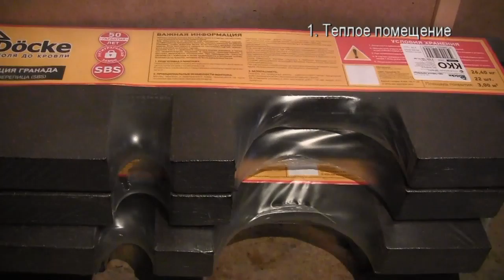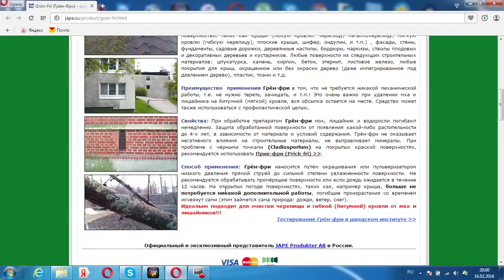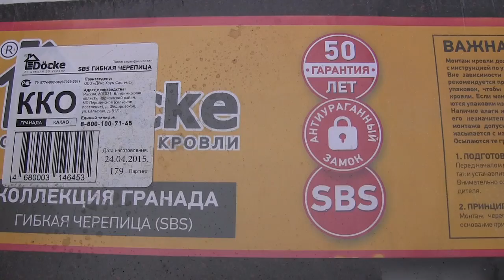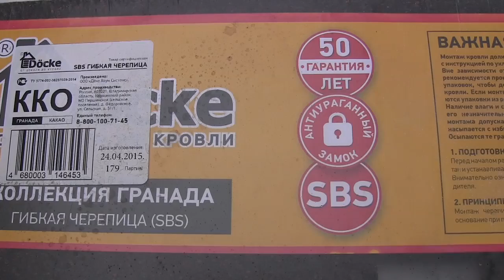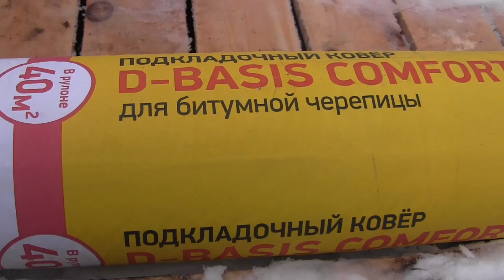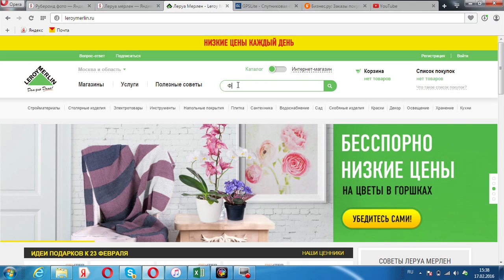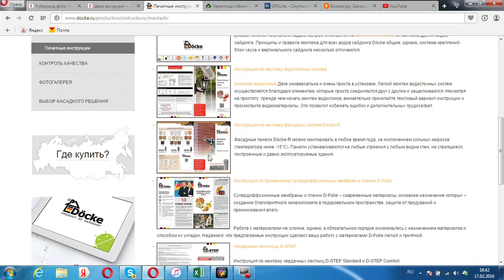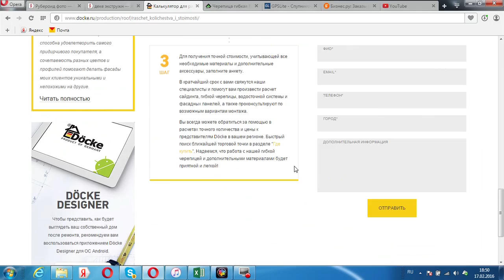Гибкая черепица, мягкая кровля, ответы на вопросы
Технический специалист компании - Деке, рассказывает и показывает, что такое настоящая гибкая черепица и мягкая кровля.